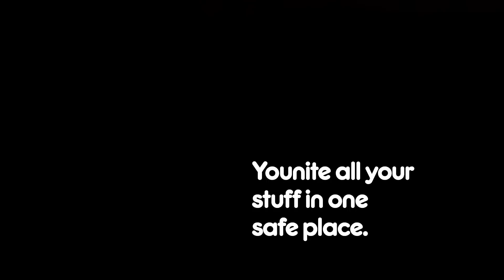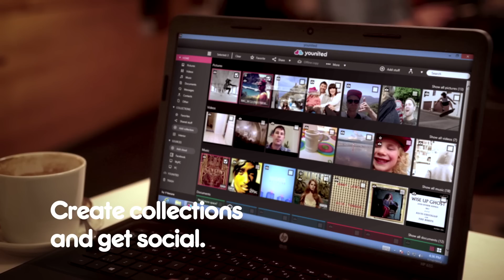Younited by F-Secure: Let's get younited!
Run your life with younited!